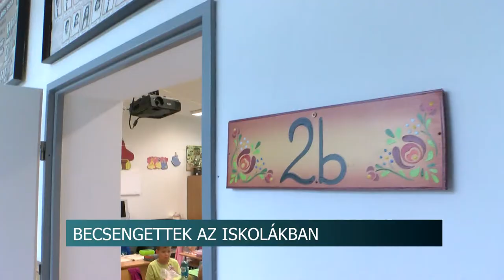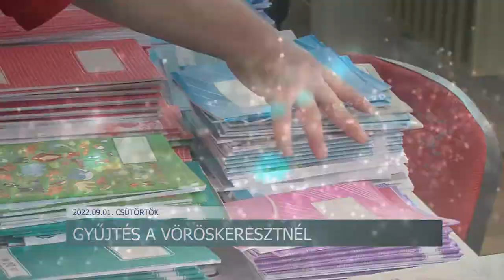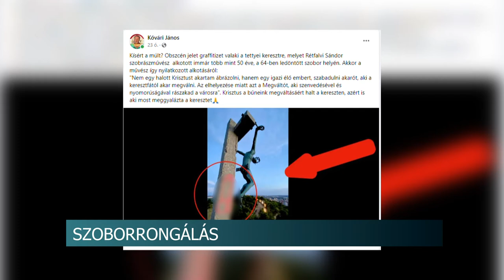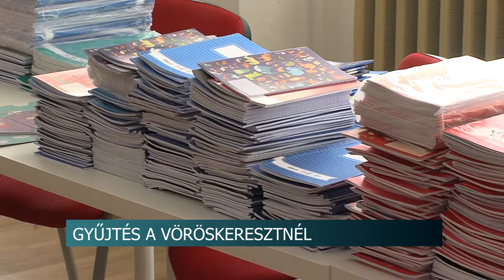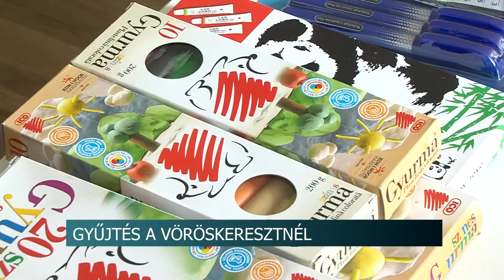Híradó - Tolnatáj TV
Ajándékot kaptak az elsősök - csaknem 300 kisdiák kezdte meg tanulmányait Szekszárdon
Elindult a tanév - több ezer diák kezdte meg az iskolát Tolna megyében
Megyenap- átadták az idei esztendő megyei kitüntető díjait
Autót lopott, majd felgyújtotta - a nyomok eltüntetése volt a cél